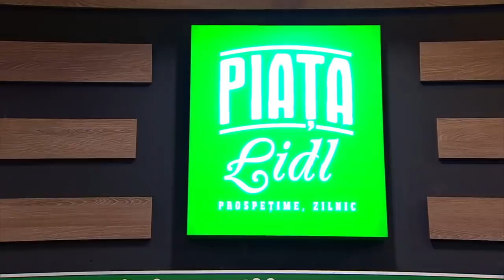Chefi la cuțite | Viorica Manga a venit cu o surpriză pentru Chef Sorin Bontea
În a 17-a ediție din sezonul 9 al show-ului culinar „Chefi la cuțite”, Viorica Manga, fosta colegă a lui Chef Sorin Bontea, a venit sa-i facă o surpriză.